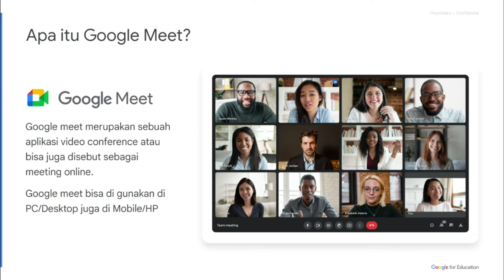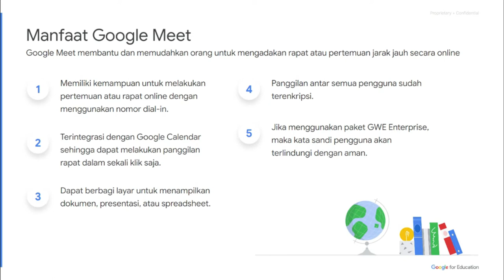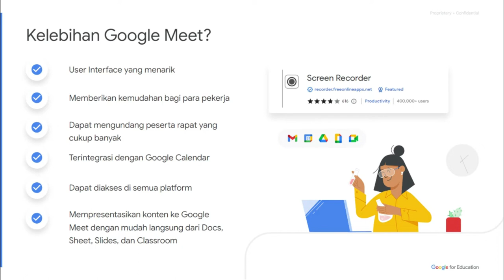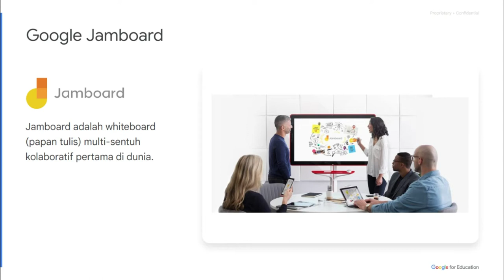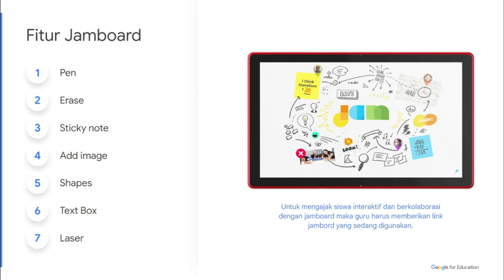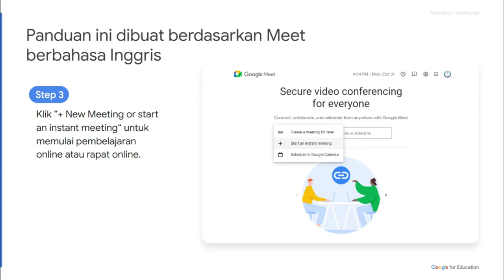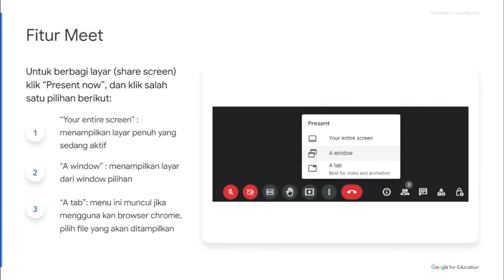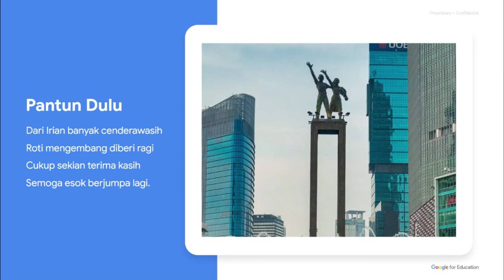Pengenalan Google Meet dan Jamboard dalam Pembelajaran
Berkolaborasi online menggunakan Jamboard dan meet. Kita dapat melakukan langkah ini dalam pembelajaran online menggunakan google Meet, dengan langkah awal memberikan LKPD dalam Jamboard, lalu mengundang peserta Meet berkolaborasi mengerjakan LKPD dalam Jamboard dengan pembagian tugas yang terarah masing-masing page.

Berikut adalah video pengantar dan pengenalan dari
Aplikasi Google Meet dan Jamboard dalam Pembelajaran